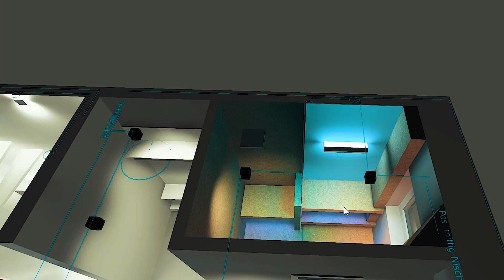Planung Smart Home im Neubau: So gehts | KNX Elektroplanung | Smartest Home - Folge 109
Wie läuft die Planung eines intelligenten Hauses ab? Was müsst ihr alles beachten, damit im Ergebnis Euer voll vernetztes Traumhaus/Smart Home entsteht?

Wir erklären Euch die Schritte zur Konzeption, Planung und Programmierung eines Smart Home im Neubau.

Dabei geht es um grundsätzliche Dinge wie die smarte Elektroplanung und auch die Lichtplanung.

Um Frank Völkel und Smartest Home noch besser kennenzulernen gibt es auf Youtube, auf der Homepage und in den sozialen Medien viele Informationen, Videokurse und Praxis-Anleitungen zu Smart Home (Highend) im Neubau und bei Sanierung. Wir freuen uns auf Dich!